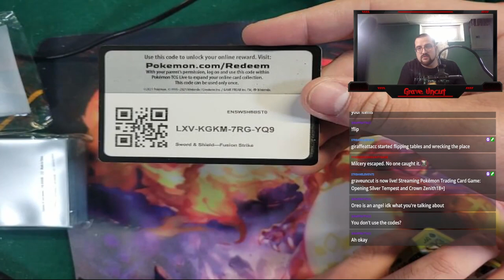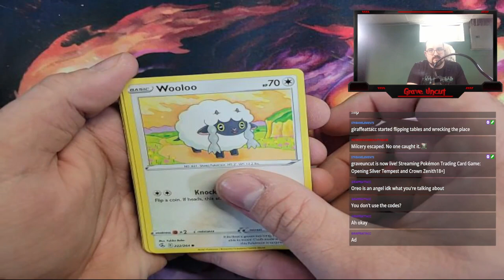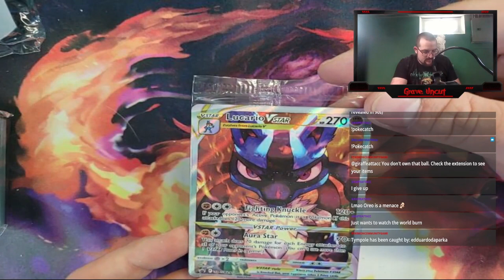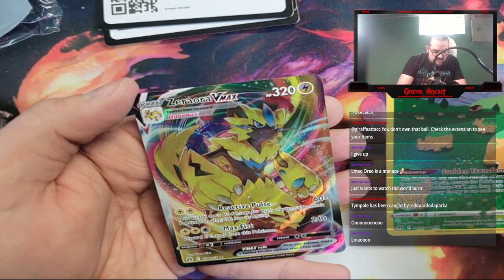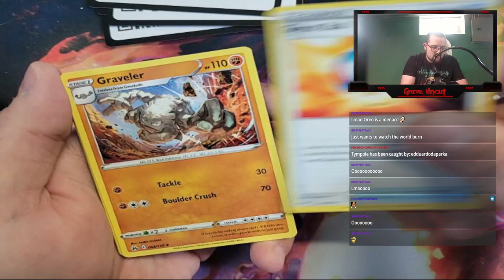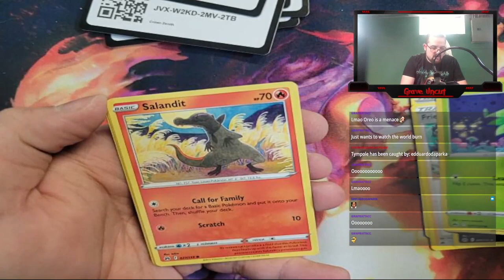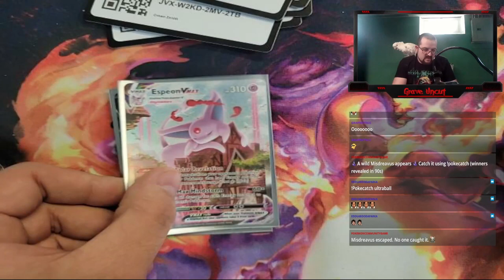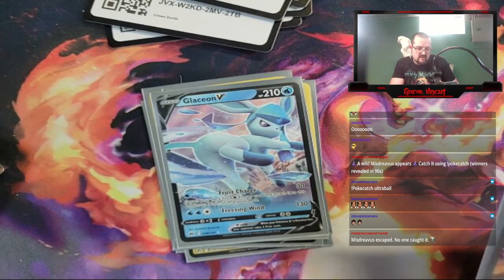Fusion Strike vs Crown Zenith (ETB vs ETB)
We are putting the Fusion Strike ETB against the Crown Zenith ETB. Which will have the best pulls?